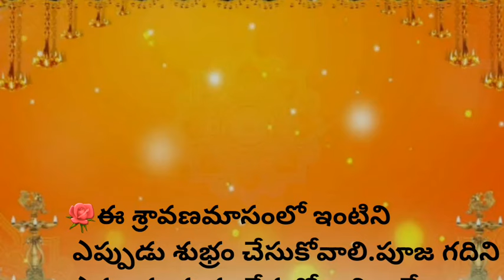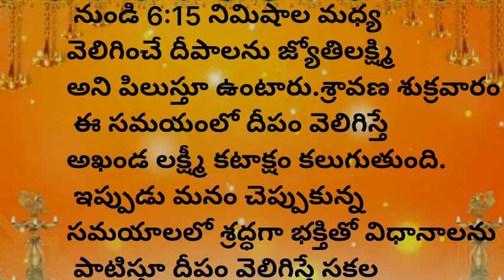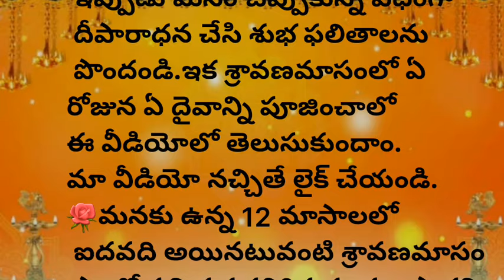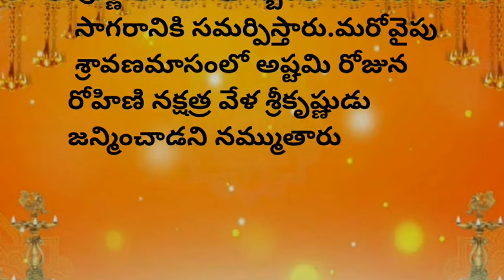శ్రావణ మాసంలో ఈ ఒక్క రోజు ఇంటిని కడిగితే శ్రావణ లక్ష్మి మీ ఇంట్లో తిష్ట వేసుకుంటుంది|ధర్మ సందేహాలు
varalakshmi vratham2024date
అయోధ్య అక్షింతలు
తులసి కోటను ఈ విధంగా పూజిస్తే మీ ఇంట్లోకి లక్ష్మీదేవి అడుగుపెడుతుంది||
tulasiplant
పూజ గదిలో ఈ వస్తువులను పెట్టుకుంటే మీ ఇంట్లోకి లక్ష్మీదేవి వస్తుంది|
మీ పూజ గది ఇలా ఉంటేనే మీకు పూజ చేసిన ఫలితం దక్కుతుంది||పూజగది నియమాలు|| నిత్య దీపారాధన.
ఆడవాళ్లకు ఇవి అవసరం| ధర్మసందేహాలు| తాళపత్ర రహస్యాలు.
ఇంట్లో తెలియక చేసే అమంగళకరమైన పనులు
ఇంటి ఇల్లాలు చేయకూడని కొన్ని పనులు, ఈ వస్తువులు తీసుకున్న ఇచ్చిన దరిద్రమే, రాశి ఫలితాలు,
 మన సంప్రదాయాలు ఆచారాలు ,ఇంటిని చూసి ఇల్లాలిని చూడమన్నారు, మహిళలు ఇవి పాటిస్తే ఆ ఇల్లు లక్ష్మీ నివాసమే, హిందూ ధర్మం, తధాస్తు దేవతలు, ఇంటిముందు ఏడు చెట్లు ఉంటే లక్ష్మీదేవి అనుగ్రహం తప్పకుండా కలుగుతుంది, గృహ నియమాలు, ఇల్లాలు ఇలా ఉంటే ఆ లక్ష్మీదేవికి చెప్పలేనంత ఇష్టం, సనాతన హిందూ ధర్మం
talapatranidhi Facts
మన ఆచారాలు
మన సంప్రదాయాలు
తెలుగు సాహిత్యం
తెలుగు సంస్కృతి
జీవిత సత్యాలు
తాళపత్ర జీవిత వాక్యం
తాళపత్ర నిధి
తాళపత్ర గ్రంధాలు
తాళపత్ర రహస్యాలు
తాళపత్ర సత్యాలు
realtionship quotes in telugu
intresting quotes telugu
motivational quotestelugu
good health intelugu
వాస్తు శాస్త్రం
vasthu in telugu
dharma sandehalu|dharma sandehalu in telugu|dharma sandehalu|dharma sandehalu telugu|
సూక్తులు| తెలుగు ఆచారాలు| తెలుగు కట్టుబాట్లు| ఆచారాలు కట్టుబాట్లు| తెలుగు సాంప్రదాయాలు| భక్తి మాటలు| భక్తి పాటలు| మంచి మాటలు| తెలుగు పండగలు| దైవ వ్యవహారాలు| ప్రవచనాలు| దైవభక్తి| జీవిత సత్యాలు |నిత్య సత్యాలు| తాళపత్ర గ్రంధాలు| తాళపత్ర| తాళపత్ర రహస్యాలు| తాళపత్ర గ్రంథ రహస్యాలు